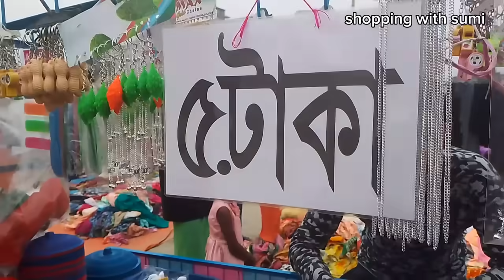৫ টাকার সবচেয়ে বড় সস্তা মেলা😍যা নিবেন ৫ টাকা।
৫ টাকার সবচেয়ে বড় সস্তা মেলা😍যা নিবেন ৫ টাকা।